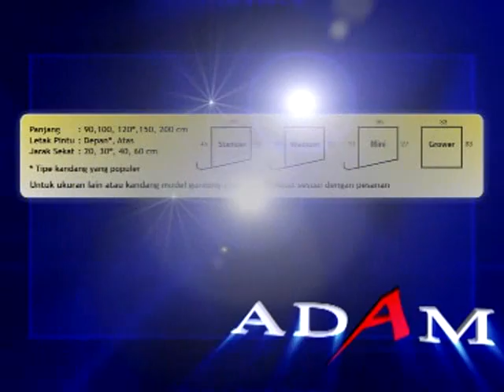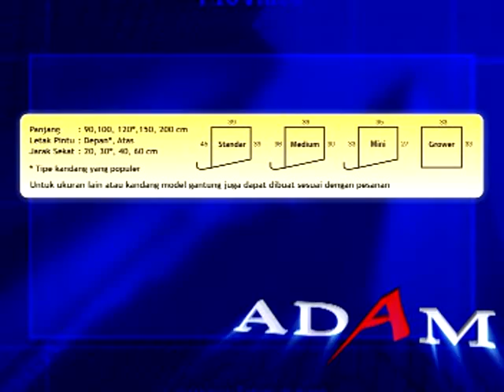Peralatan Kandang Ayam / Unggas - Peralatan Peternakan Ayam BROILER + Kandang Ayam PETELUR Baterai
Adam Poultry adalah supplier peralatan kandang ayam / unggas, khususnya peralatan peternakan ayam Broiler dan kandang ayam Petelur / kandang ayam baterai Layer.

Bagi anda yang mencari alat untuk kandang ayam petelur & pedaging,  ADAM POULTRY bisa mensuplai alat peternakan ayam yang Anda cari dgn harga terjangkau dengan tetap mengedepankan kualitas.

Specialized in supplying poultry equipments since 1994.

Pengalaman di pengadaan peralatan peternakan unggas (ayam petelur / layer & ayam pedaging / broiler) sejak tahun 1994.

Produk kami LENGKAP mulai dari :
- Kandang baterai / batere / batrey / battery / Kandang kawat galvanis
- Alat minum ayam (nipple ayam / nipel ayam, drip cup, water regulator, filter disc)
- Peralatan Close House (Exhaust Fan ayam / Blower ayam, Cooling Pad / Celldeck)
- Pendingin Open House (Kipas Angin ayam / Wall Fan, Alat Semprot Embun / Alat Pengabut Air)
- Alat Ukur Suhu / Thermometer Min Max, Kelembaban / Hygrometer Min Max, Kecepatan Angin, Intensitas Cahaya / Lux Meter / Light Meter
  dll

Untuk melihat photo & spesifikasi dari alat-alat peternakan kami,
semuanya ada di website kami :

Semoga video & website kami bisa menambah wawasan Anda.

Salam sukses,  ADAM POULTRY